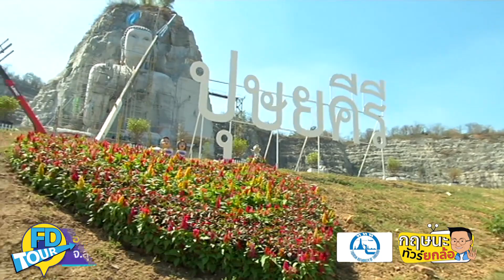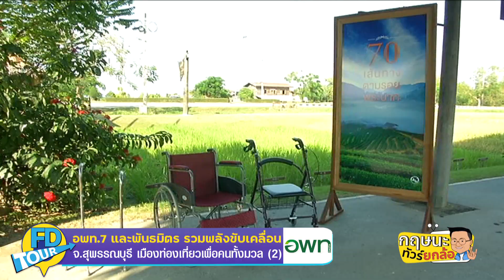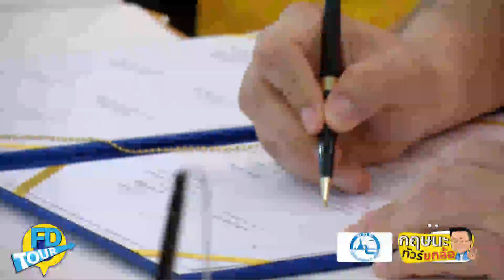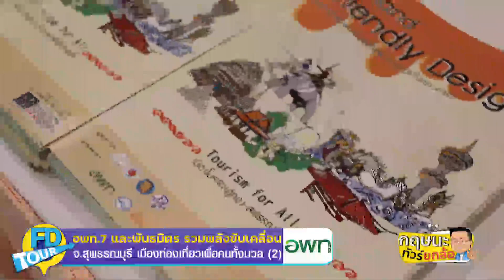รวมพลังขับเคลื่อน จ.สุพรรณบุรี เมืองท่องเที่ยวเพื่อคนทั้งมวล (2)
องค์การบริหารการพัฒนาพื้นที่พิเศษเพื่อการท่องเที่ยวอย่างยั่งยืน (อพท.) และพันธมิตร ได้จัดประชุมและเสวนารวมพลังขับเคลื่อนสุพรรณบุรีและลุ่มแม่น้ำเจ้าพระยา สู่เป้าหมายเมืองอารยสถาปัตย์เมืองท่องเที่ยวเพื่อคนทั้งมวล

รายการกฤษนะทัวร์ยกล้อ ออกอากาศ วันเสาร์ที่ 15 สิงหาคม 2563
Krisana Lalai Ch. เวลา 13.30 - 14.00 น. ทางช่องเนชั่นทีวี 22